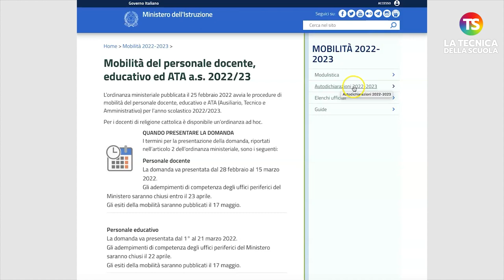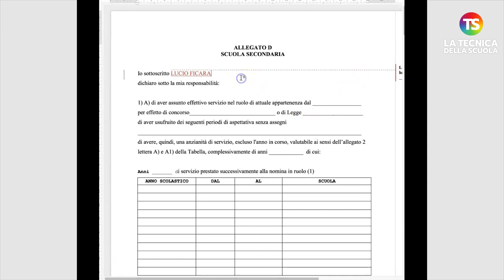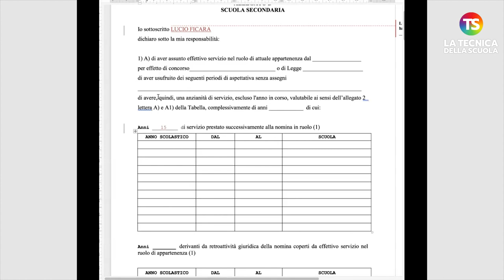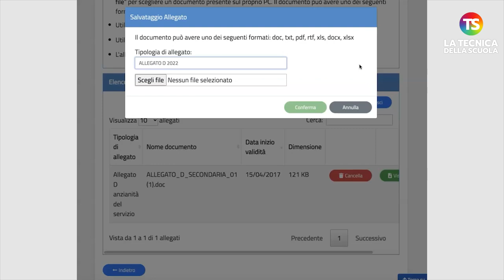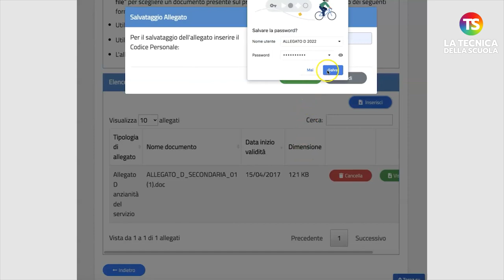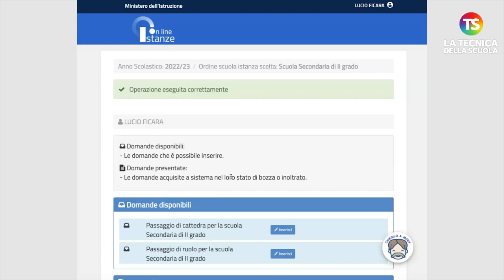Mobilità 2022/23: Tutorial sulla gestione allegati, parte 3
mobilità2022 docenti tecnicadellascuola Un video tutorial per vedere come si compila la domanda di Mobilità 2022/23 nel caso di una mobilità territoriale di una scuola di secondo grado.